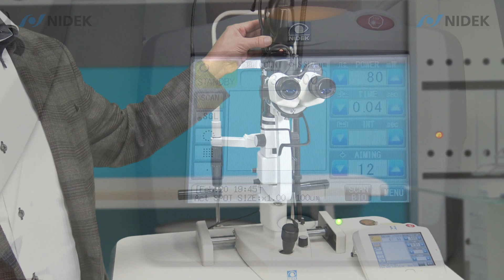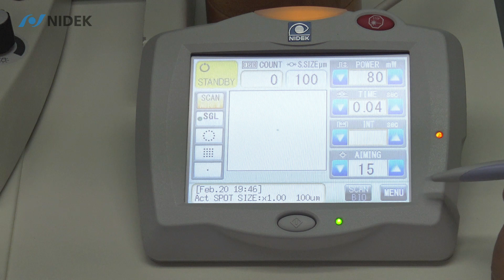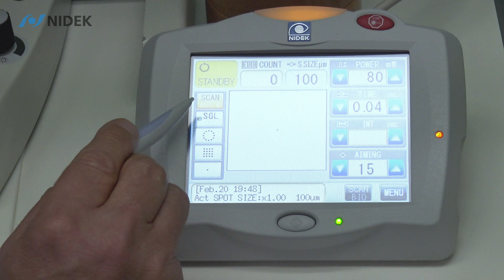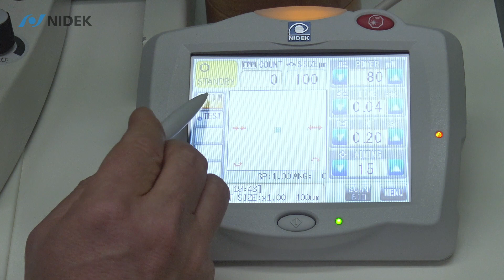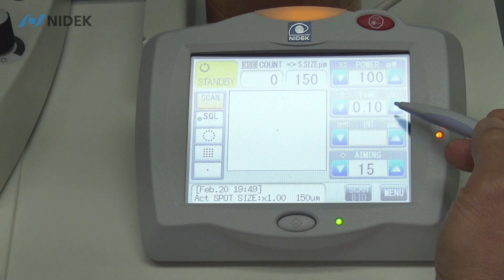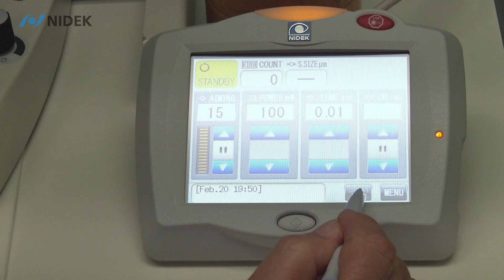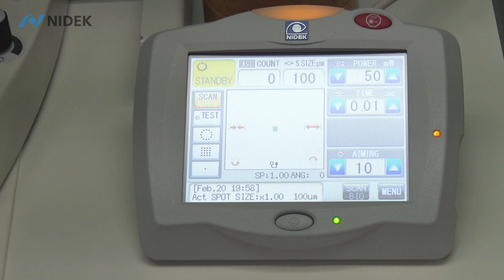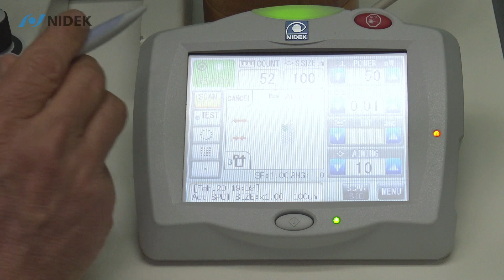NIDEK GYC-500/500 Vixi Green Laser | Stable Treatment Outcomes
Keith Effert, Sr. Product Marketing Manager of NIDEK Inc., provides a demonstration of the NIDEK GYC-500 and GYC-500 Vixi Green Laser Photocoagulators. Offering superior performance, NIDEK's green lasers achieve stable treatment outcomes for multiple applications including, retinal photocoagulation, trabeculoplasty and iridotomy.